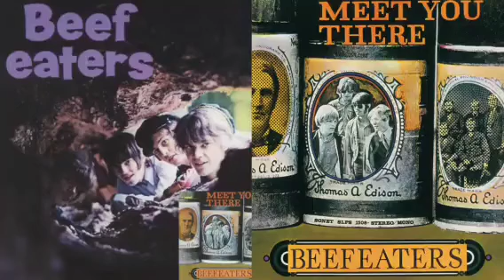🎸BEEFEATERS Now I Know 1969 Denmark psychedelic rock